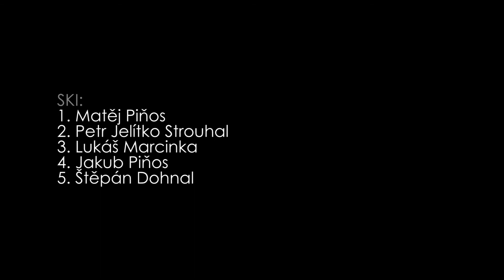Fresh Jam vol. 2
Velmi vydařený druhý ročník této freeski/snb akce.
místo: PurplePark Filipov
kamera/střih: Tomáš Martinek
song: Bubba Sparxxx ''deliverance''